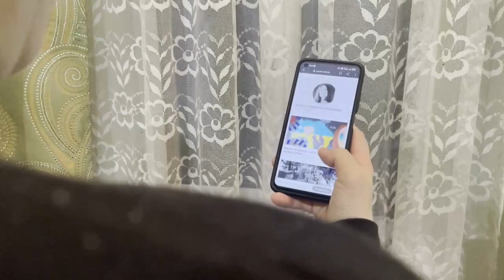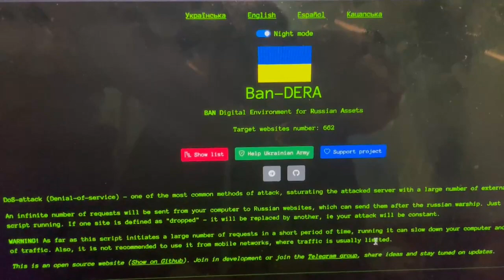Ciberguerra: el sector TIC ucraniano se convierte en un arma contra Rusia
Ataques a páginas web rusas, donaciones en criptomonedas, notificaciones con imágenes de la guerra e información sobre la cantidad de soldados rusos que han fallecido en ella: las compañías tecnológicas ucranianas y los especialistas del sector también se han convertido en actores relevantes en la guerra con Rusia.

¡Visítenos!